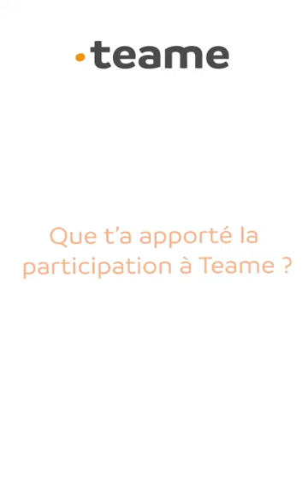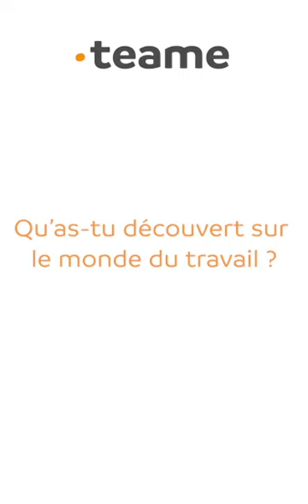Le programme Teame : présentation !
Teame, est un programme de remobilisation pour les jeunes âgés de 16 ans à 25 ans en décrochage scolaire ou éloignés de l’emploi.
Pendant 3 mois, Teame leur propose un accompagnement collectif pour réaliser un projet éphémère, ainsi qu’un suivi individuel pour construire leurs projets professionnels.

Découvrez les témoignages d’Abdul, Djabril, et Sally, trois jeunes qui ont pris part au programme ! Dans cette vidéo, ils nous parlent de leur quotidien à Teame, de ce qu’ils ont découvert et appris sur le monde du travail.